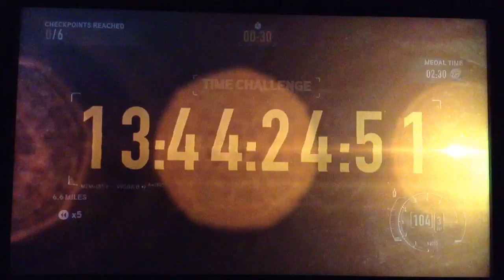Need for Speed: The Run - Challenge Series - Rural Track Attack - Traffic Jam | Pagani Huayra